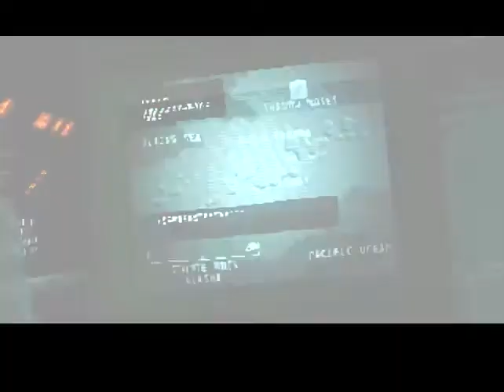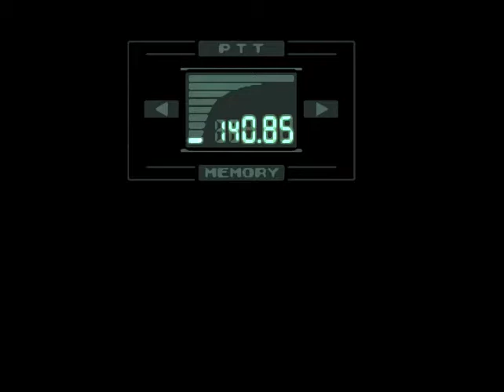METAL GEAR SOLID-PS1(ITALIANO)PARTE 1